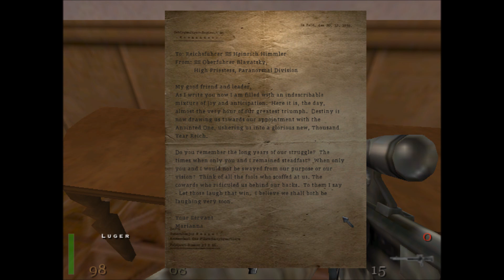Return to Castle Wolfenstein Let's Play Episode 48 - Chateau Schufstaffel Part 2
Mission 6: Return Engagement continues.  We find our way through the rest of the chateau.

Special thanks to PaisleyPlayfully and M@tEo$, who helped me get the game working again.

Return to Castle Wolfenstein was released in 2001.  It was published by Activision, developed by Gray Matter Interactive and Nerve Software, and produced by id Software, the makers of the original Wolfenstein 3D.